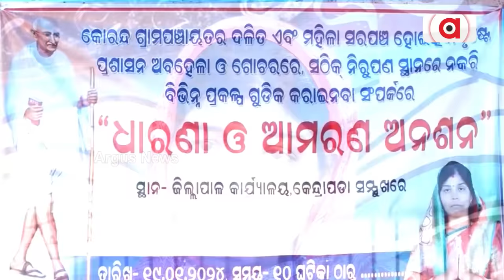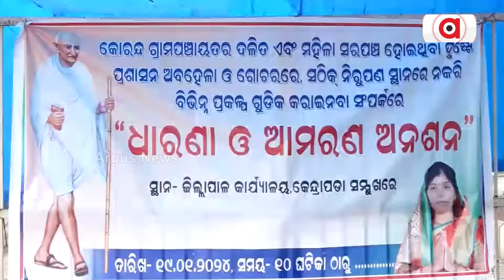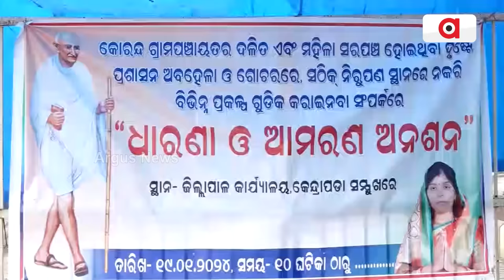ବିଜେଡି ଶାସନରେ ରାଜ୍ୟରେ ସୀମା ଟପିଲାଣି ଅରାଜକତା || Sarpanch Protest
ବିଜେଡି ଶାସନରେ ରାଜ୍ୟରେ ସୀମା ଟପିଲାଣି ଅରାଜକତା । ରାଜ୍ୟ ଶିଳ୍ପମନ୍ତ୍ରୀଙ୍କ ନିର୍ବାଚନମଣ୍ଡଳୀରେ ଅସହାୟ ମହିଳା ସରପଞ୍ଚ । ପ୍ରତାପ ଦେବଙ୍କ ବିରୋଧରେ ସଂଗୀନ ଅଭିଯୋଗ ।